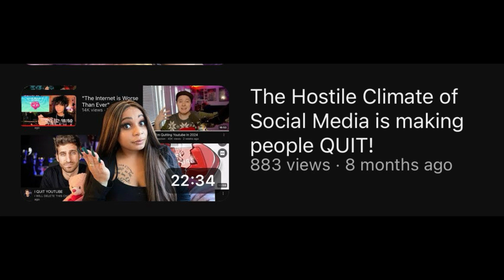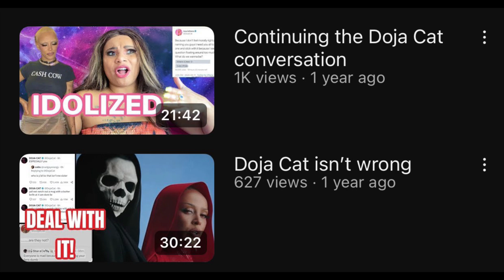Nikocado Avocado return Isn’t that hard to understand 🤷🏽‍♀️